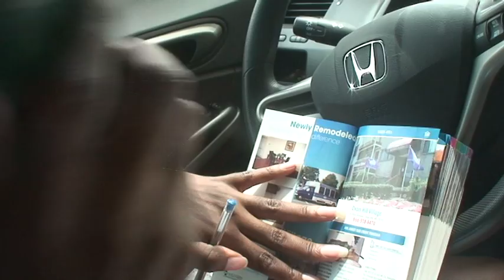Apartment shopping - Maryland vs Virginia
My second try at making a short film... for entertainment only.